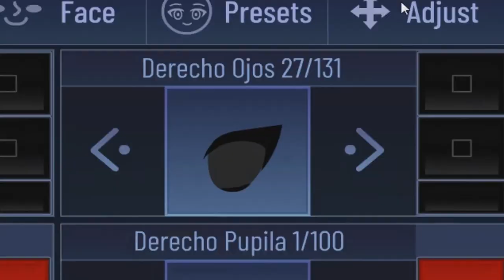[Tutorial] Como Cambiar el Tamaño de las pupilas de Gacha Club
super facil :3

Cancion de mi Outro: LP - Lost On You [Live Session]
Si quieres ser saludado, usa el SaludamePloxNoManches